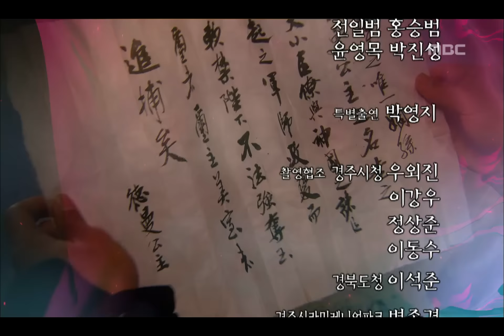[2009년 시청률 1위] 선덕여왕 The Great Queen Seondeok 47회 예고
The Great Queen Seondeok(선덕여왕) 46회 EP46 2009/10/27 MBC TV Republic of Korea

한국사 최초의 여왕, 선덕여왕의 일대기
The first Queen of Korean history

선덕여왕 FULL버전 다시 보러가기
▶WAVVE